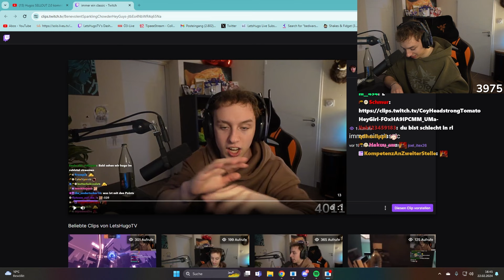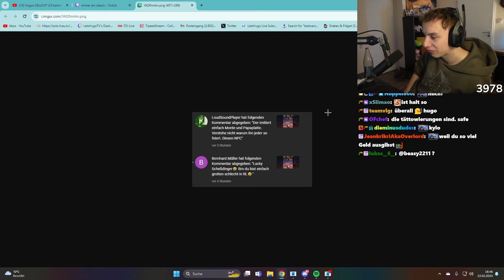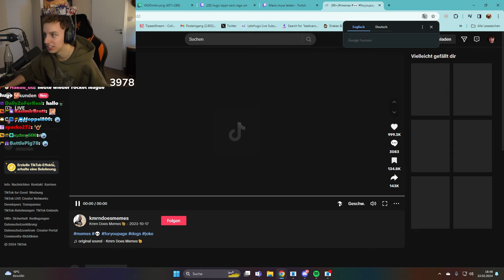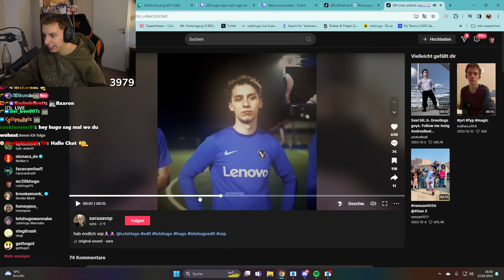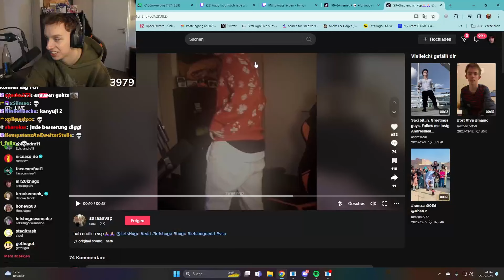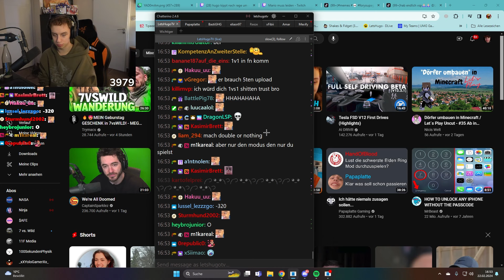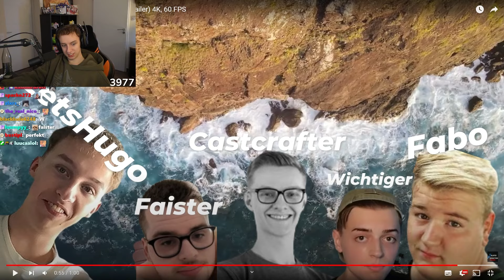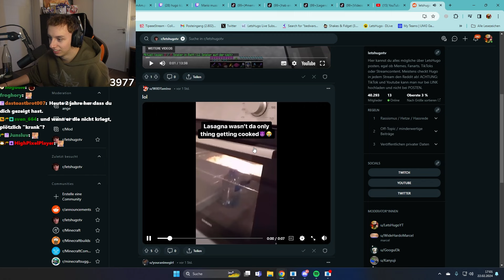TikToks, die Hugo zum ausrasten bringen...